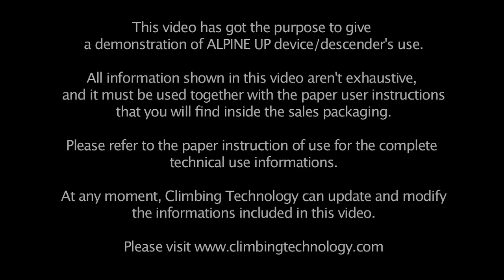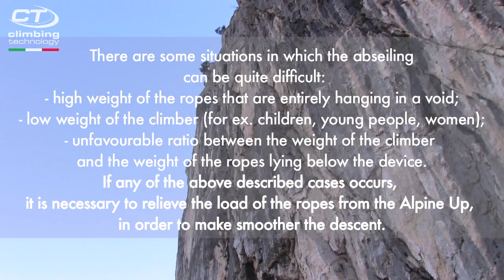ALPINE UP (English) Revolutionary belay/rappel device from Climbing Technology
The ALPINE UP is the  most complete and versatile belay/abseil device ever produced. Has been developed especially for mountaineering. It can be used with half or twin ropes ø 7.7 ÷ 9 mm, and single rope ø 8.9 ÷ 10.5 mm.

Extremely advantageous! Easy to use, intuitive in its functions and safe even in case of error.

Is the only tool on the market that allows self-locking abseiling and the innovative advantage of being used with two different belaying modes, depending on the terrain where you are:

CLICK UP MODE for sport climbing multi-pitch route with good bolting protection

DYNAMIC MODE  for alpine trad route with traditional gear

Patented and entirely designed and manufactured in ITALY

Video camera, editing and music : Alberto Malinverni, Flavio Domenico Porrati  (Urbanproduzioni)